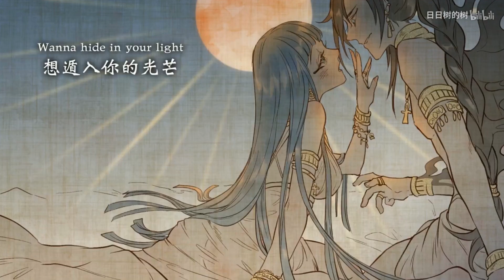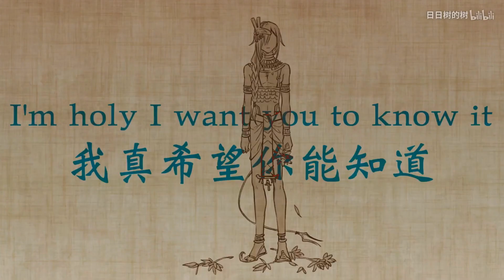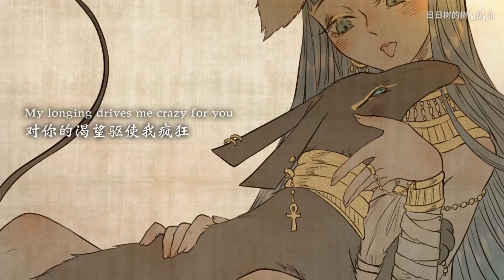【Egyptian Mythology Tribute】 Worship 【Seth x Nephthys 】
PLEASE READ THE DESCRIPTIONS

Permission to re-upload the video has been given by the artist 日日树的树 (Weibo ID 一只角的Amdusias).
PLEASE DO NOT UPLOAD TO ANYWHERE ELSE WITHOUT THE PERMISSION OF THE ARTIST